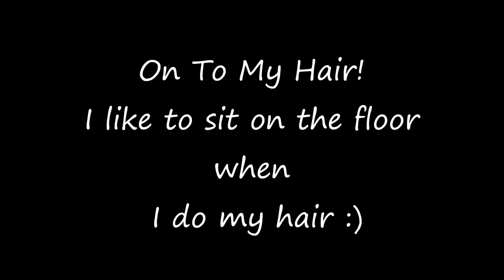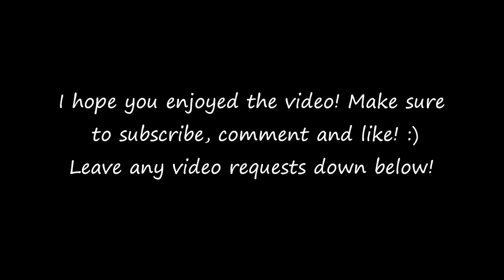Get Ready With Me! Summer BBQ!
Hello again! Help me get ready for a summer BBQ with my best friends!

PRODUCTS USED:
Murad Matte Moisturizer
Fresh Soy Eye Cream
Chanel Perfection Lumiere and NYX BB Cream
Nars Radient Creamy Concealer
MAC Fix Plus
The Balm's Sexy Mama
UDPP (Urban Decay Primer Potion)
Laura Mercier Cream Eyeshadow Pencil in Rose Gold
Kat Von D Tattoo Liquid Liner
Giorgio Armani Eyes To Kill Mascara
Dior Rosy Glow Blush